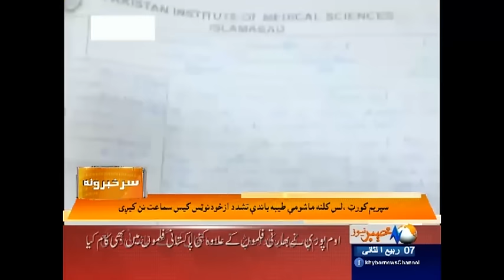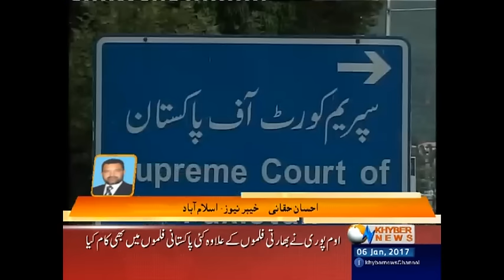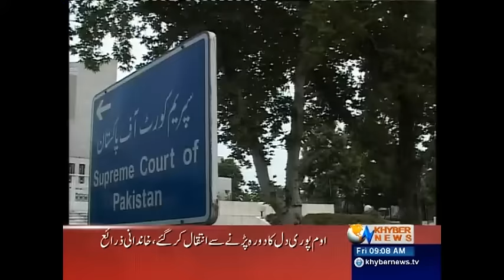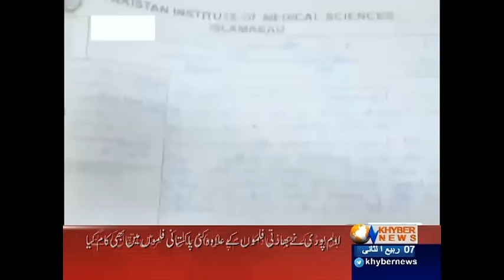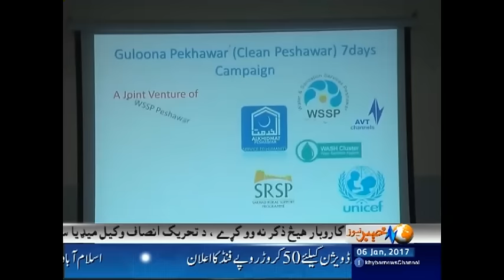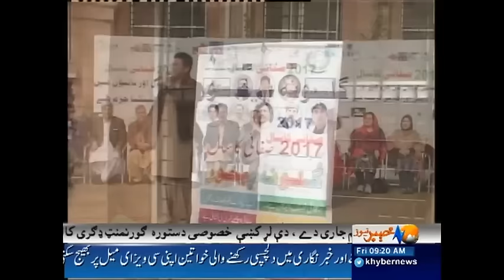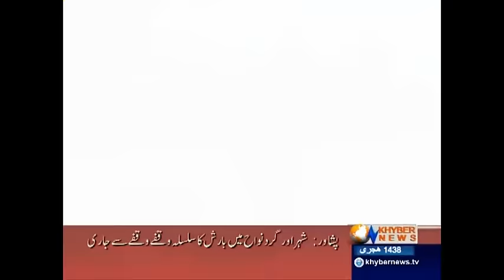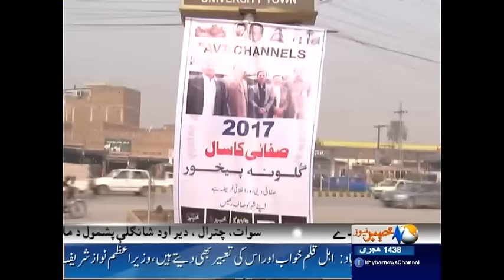Khyber News Headlines 09:00 AM - 6 January 2017| KA1